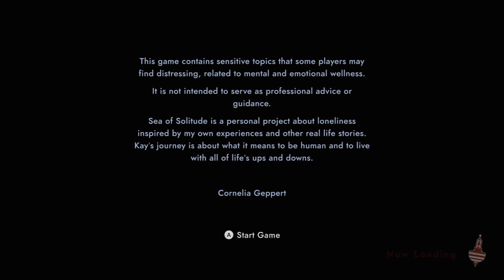[번역] ★검은별★ 씨 오브 솔리튜드 (고독의 바다) Sea of Solitude 190707 #01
2019년 7월 5일에 발매한 조메이사의 고독의 바다입니다.
엑스박스 원을 이용해서 플레이했습니다.
챕터별로 3일에 한번씩 업로드하겠습니다.
그간 업로드가 뜸해서 죄송합니다. 개인적인 일은 모두 끝났으니 자주 찾아뵙도록 하겠습니다.